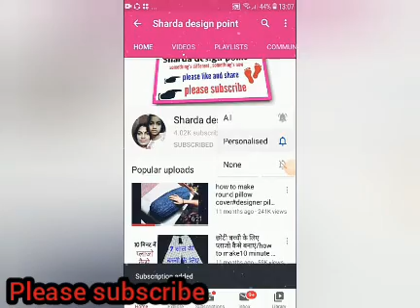से फैब्रिक बटन कैसे बनाएं,Diy, new fabric buttons /at home/easy tips/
namaste in this video I am going to show you how to make designer fabric button at home, how to make designer fabric button with woolen, making fabric button/potli button/in Hindi/at home/easy tips/. please subscribe for more video. fabric button banane ka saral tarika,making fabric potli button, best reuse idea of small paece clothes , fabric button banane ki vidhi, potli button banane ka tarika, latkan banane ka Sahi tarika. easy potli button ideas, kaajbutton , kaajbutton stylishfabricbutton Homemadefabricbuttons .